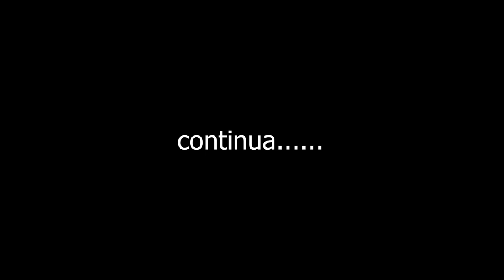Novo trabalho da PHB cine filmes. direção Matheus Augusto.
elenco
Junior Moraes
Ryan Douglas
Manoel Jesus